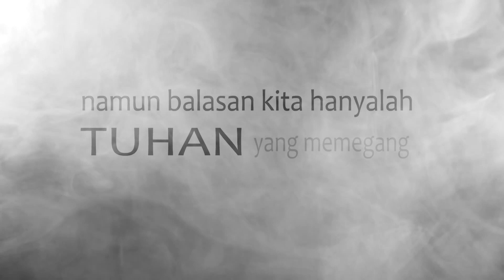Teruntuk Perjuang di Garda Depan Melawan Covid-19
Puisi bagi para pejuang kesehatan yang berada di garda terdepan melawan wabah Covid-19 dan sebuah pesan bagi kalian yang tidak mau di rumah aja tanpa alasan yang jelas. Semoga Indonesia dapat bertahan dari ujian sementara ini.

Puisi dibuat oleh : Amtul Waheed
Video oleh : Arly Mubarak Ahmad

Follow juga akun kita yang lainnya di platform yang lain.